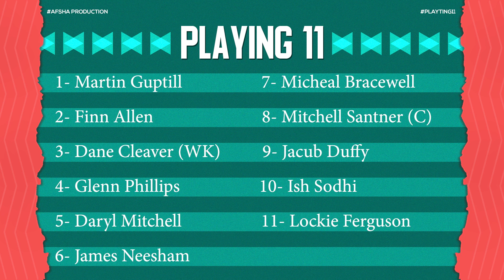SCO vs NZ 1st T20 Match Prediction 27 July| Scotland vs New Zealand Match Preview Playing XI, Record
1. NZ vs SCO Match Prediction
2. Scotland vs New Zealand
3. SCO vs NZ main se kon jitega
4. aaj ka match kaun jitega
5. aaj ka ipl match
6. Scotland vs New Zealand match prediction
7. New Zealand vs Scotland match prediction
8. NZ vs SCO Kaun Jitega
9. SCO vs NZ kaun Jitega
10. NZ SCO aaj ka match
11. SCO NZ aaj ka match
12. Match prediction today
13. Today T20 match prediction
14. New Zealand vs Scotland mein kaun jitega
15. Scotland vs New Zealand main kaun jitega
16. SCO vs NZ me kon jitega
17. Scotland vs New Zealand
18. New Zealand vs Scotland
19. Today Match Prediction
20. 27th July ka Match
21. T20 27th July
22. NZ vs SCO Highlights
23. SCO vs NZ Highlights
24. T20 Match Highlights
25. New Zealand vs Scotland highlights
26. Scotland vs New Zealand Highlights
27. NZ vs SCO 1st T20 Match Preview
28. SCO vs NZ Match Preview
29. New Zealand vs Scotland Match Preview
30. Scotland vs New Zealand Match Preview
31. NZ vs SCO 1st T20 Match Playing 11
32. SCO vs NZ 1st T20 Playing 11
33. New Zealand vs Scotland Playing 11
34. Scotland vs New Zealand Playing 11